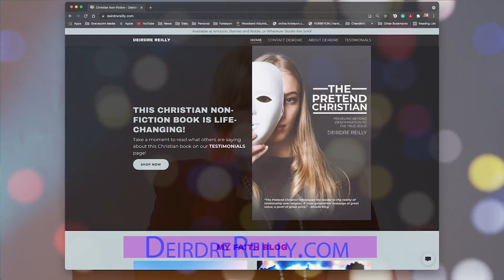The Pretend Christian on POP Talk with Three Women of God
Author of The Pretend Christian, Traveling Beyond Denomination To The True Jesus, Deirdre Reilly talks about the 1st chapter of her book, Can Religion Cause Rashes?

f you find yourself going through the motions in your relationship with God and want to have more of a heart relationship, then you'll want to watch our POP Talk episode interview today with Deirdre Reilly, author of "The Pretend Christian." She will explain why having a correct image of God is important in a quest to draw closer to Him.

30251 Golden Lantern, Ste E 374